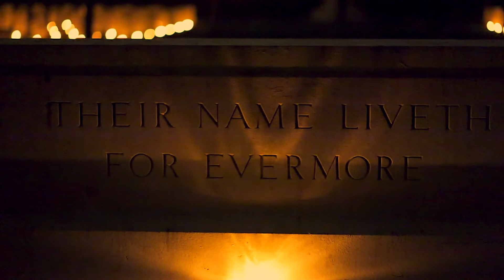Lichtjes op Oorlogsgraven kerstavond 2021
Sinds 2018 worden op Kerstavond kaarsjes geplaatst bij al de oorlogsgraven op de Canadese en Britse Oorlogsbegraafplaats te Bergen op Zoom.
Ook dit jaar weer.
Door de omstandigheden dit jaar geen publiek tijdens het plaatsen van de kaarsen door de organisatie.

Since 2018, candles have been placed on Christmas Eve at all the war graves at the Canadian and British War Cemetery in Bergen op Zoom.

This year no public while placing de candles.